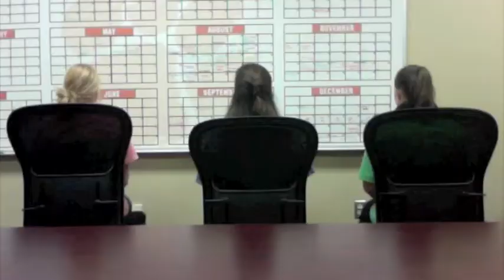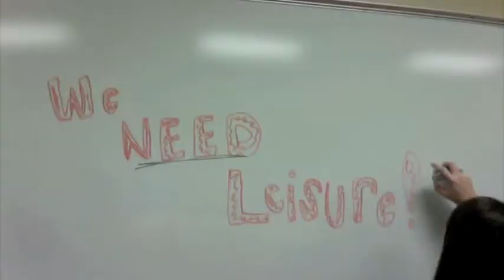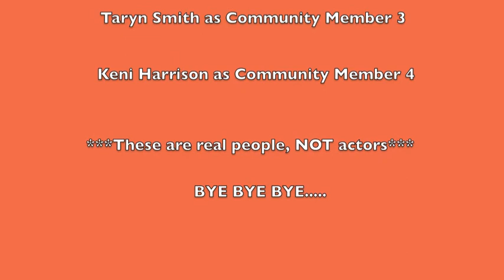Clemson PRTM 220 video